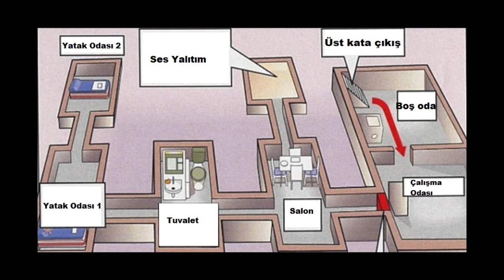24 Yıl Kızını Bodrumda Esir Tutan Adam: Josef Fritzl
Fritzl Dosyası olarak adlandırılan bu olay sanırım size şu ana kadar anlattığım en dehşet verici olay.